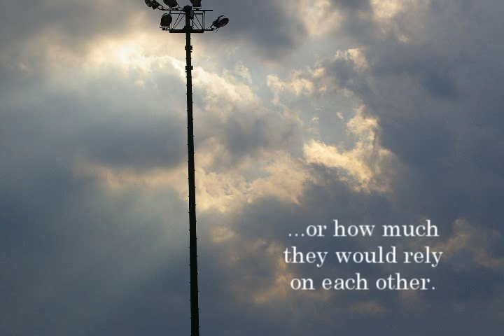Band of Brothers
From "The Lost Tapes" Collection